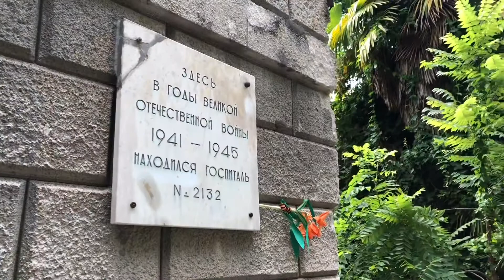Павел Черкасов - Потери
Потери

Я сегодня без лишней морали
Пару фактов поставлю в пример.
Мы такое богатство просрали
Под названием СССР.

Санаторий построен шахтёрам,
Здесь Хоттабыч в фонтан залетал,
А теперь на распил мародёрам
Продан он за большой капитал.

Так везде, всю страну по кусочкам,
Раскидав обещаний пустых,
Хитрым способом хлещут по почкам
В каждом доме открытых пивных.

И теперь наши бывшие страны,
Перепутав, где зло, где добро,
Евро-центом набили карманы,
Ездят в старом Советском метро.

Как хотелось бы снова гордиться
Той страной, почитавшей людей.
Снова в космос с надеждой стремиться,
Уважать педагогов, врачей.

А сейчас только слышно с экранов,
Что вот-вот, скоро встанем с колен.
Кормят честных подлейшим обманом,
И ничто не растёт, кроме цен.

(Впечатления после посещения санатория им.Орджоникидзе в г.Сочи)